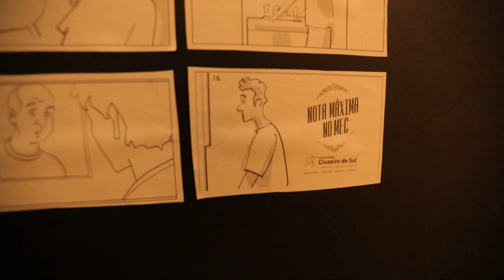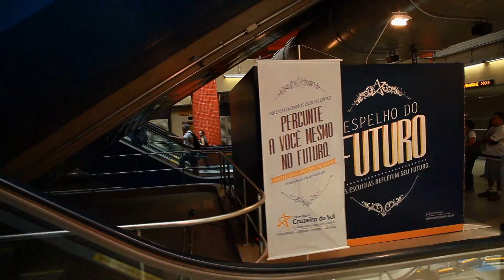Reclame - Veja o making of da campanha da Universidade Cruzeiro do Sul criada pela Giovanni+DraftFCB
Veja o making of da campanha da Giovanni+Draftfcb feita para a Universidade Cruzeiro do Sul. A campanha traz o conceito "Suas Escolhas Refletem Seu Futuro", que leva o candidato a refletir sobre quais as decisões que ele deve tomar para garantir seu futuro. Além do filme de 30 segundos, a marca realizou uma ação em uma movimentada estação de Metrô, montando um espelho onde o público podia se enxergar no futuro e conversar com esse "reflexo".